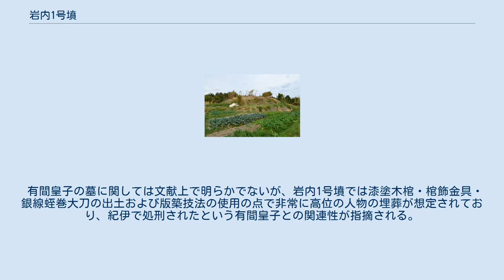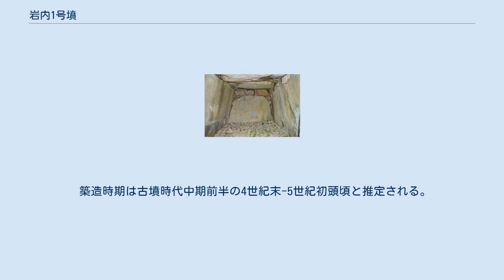岩内1号墳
岩内1号墳（いわうちいちごうふん）は、和歌山県御坊市岩内にある古墳。
形状は方墳。
岩内古墳群を構成する古墳の1つ。
和歌山県指定史跡に指定されている（史跡「岩内古墳群 一号墳 三号墳」のうち）。
 有間皇子（第36代孝徳天皇皇子）の墓に比定する説が知られる。
本項目では、1号墳の北西にある3号墳（和歌山県指定史跡に包含）についても解説する。
 和歌山県中部、日高川河口から約2キロメートル上流の左岸小丘陵上に築造された古墳である。
一帯では少なくとも本古墳含む9基の古墳が分布して岩内古墳群を形成したが、現在では1号墳・3号墳のみが遺存する。
1949年（昭和24年）・1979年（昭和54年）に発掘調査が実施されている。
 墳形は方形で、一辺19.3メートルを測る。
墳丘封土は版築によって構築され、墳丘周囲の北・東・西の各辺には周溝が巡らされる。
玄室内からは漆塗木棺片のほか、六花形鉄製棺飾金具・銀線蛭巻大刀などが検出されている。
 この岩内1号墳は、古墳時代終末期の7世紀中葉以降の築造と推定され、7世紀後半頃の追葬が認められる。
和歌山県内では数少ない終末期古墳であるとともに、漆塗木棺・棺飾金具・銀線蛭巻大刀の出土および版築技法の使用から非常に高位の人物の墓として注目される古墳である。
被葬者は明らかでないが、紀伊藤白坂で処刑されたという第36代孝徳天皇皇子の有間皇子（斉明天皇4年（658年）死去）の墓とする説が挙げられている。
 古墳域は1979年（昭和54年）に和歌山県指定史跡に指定された。
現在では史跡整備のうえで公開されている。
 石室 玄室 主体部の埋葬施設としては両袖式横穴式石室が構築されており、南方向に開口する。
 玄室の床面には2次の埋葬面が認められており、初葬後の7世紀後半頃に床面が作り直され、石室開口部付近には階段状遺構が構築されている。
玄室内には漆塗木棺が据えられ、木棺には六花形鉄製棺飾金具が使用される。
発掘調査では銀線蛭巻大刀などの豪華な副葬品（後述）が検出されている。
 1949年（昭和24年）・1979年度（昭和54年度）の発掘調査で検出された副葬品は次の通り。
 これらの副葬品は、現在では御坊市歴史民俗資料館（御坊市塩屋町）で保管されている。
 『日本書紀』に基づく関係系図 岩内1号墳の実際の被葬者は明らかでないが、有間皇子（ありまのみこ）に比定する説が有力視されている。
有間皇子は第36代孝徳天皇皇子で、斉明天皇4年（658年）に蘇我赤兄または中大兄皇子（のちの天智天皇）の謀略によって謀反の罪で捕らえられ、紀伊の牟婁温湯（現在の白浜温泉）に滞在中の中大兄皇子のもとに連行されて藤白坂で絞首刑にされたという人物である。
有間皇子の処刑の際には、側近のうち塩屋鯯魚・新田部米麻呂の2人も斬刑に、他に2人が流刑に処せられている。
 有間皇子の墓に関しては文献上で明らかでないが、岩内1号墳では漆塗木棺・棺飾金具・銀線蛭巻大刀の出土および版築技法の使用の点で非常に高位の人物の埋葬が想定されており、紀伊で処刑されたという有間皇子との関連性が指摘される。
なお有間皇子とともに処刑された塩屋鯯魚について、塩屋鯯魚は当地域の出身であるとして塩屋連（塩屋氏）一族が有間皇子の墓を作ったともいわれる。
 なお有間皇子の墓に関しては、藤白坂伝承地の藤白神社（海南市）そばにも墓碑が建てられている。
 岩内3号墳（いわうちさんごうふん）は、1号墳の北西約200メートルにある古墳。
1号墳と合わせて和歌山県指定史跡に指定されている。
1979年（昭和54年）に発掘調査が実施されている。
 墳形は円形で、直径約28メートルを測る。
墳丘周囲には幅約5メートルの周溝が巡らされる。
主体部の埋葬施設は割竹形木棺2基（1基は追葬）で、発掘調査では豊富な副葬品として、 などが検出されている。
 築造時期は古墳時代中期前半の4世紀末-5世紀初頭頃と推定される。
和歌山県内の前期古墳は下里古墳（東牟婁郡那智勝浦町）・花山古墳群（和歌山市、岩橋千塚古墳群支群）などと少なく、それらと並ぶ日高地方の前期首長墓と想定される古墳になる。
 （記事執筆に使用した文献） （記事執筆に使用していない関連文献） 岩内古墳群に関するカテゴリ: 岩内3号墳に関するカテゴリ: